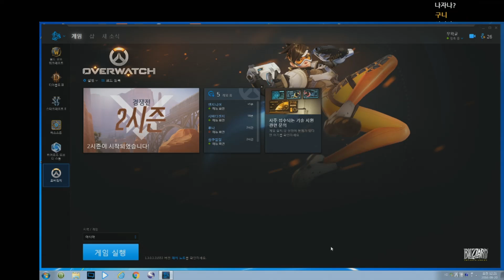[오버워치 플레이] 섭폭 러시안룰렛 - Overwatch